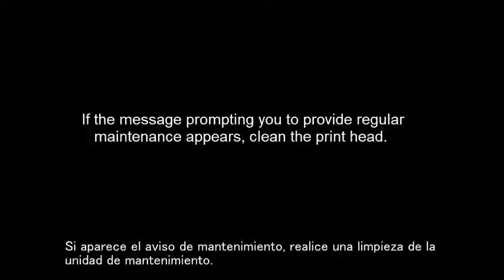VersaSTUDIO BT-12: Limpieza a fondo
Puede ser que nos encontremos con un mensaje de la máquina que nos dice que realicemos una limpieza de mantenimiento. En este vídeo os mostramos todo lo que es necesario hacer en caso de que nos encontremos dicho mensaje.